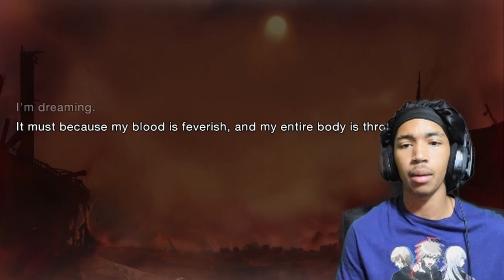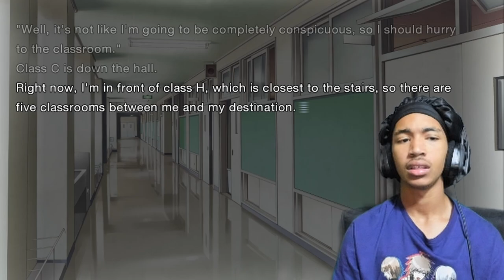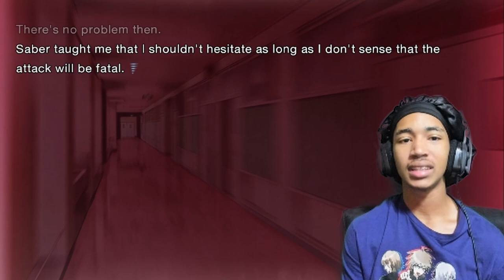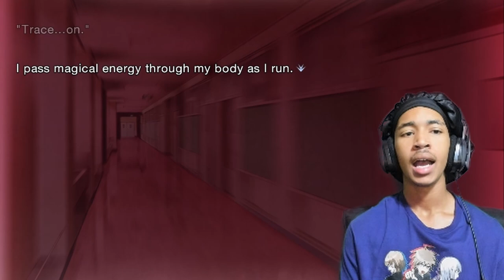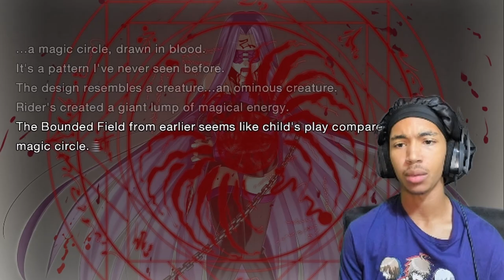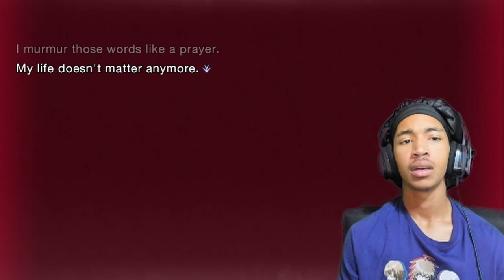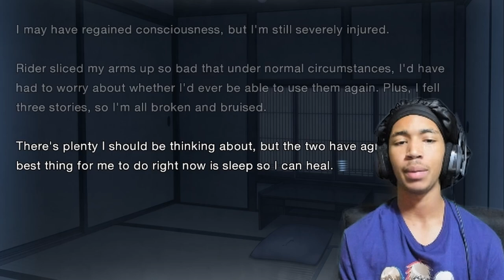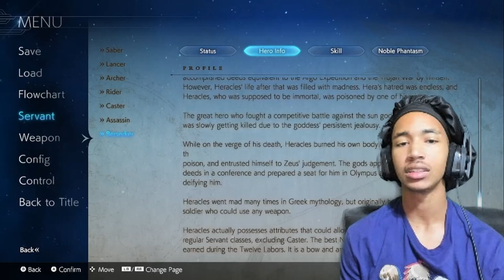BETRAYAL!! I KNEW IT!! SABERRR HELLLP HELP MEEEE!! | Fate/Stay Night Remastered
MAHORAGA HELP MEE HELPPPPP!!
Best chapter in the game PUT THEM PAWS ON EM!!